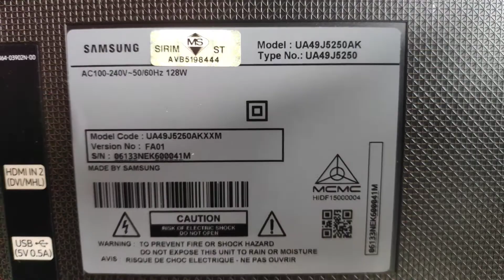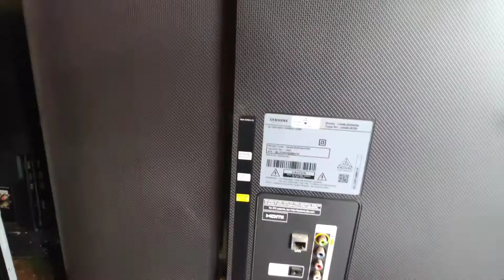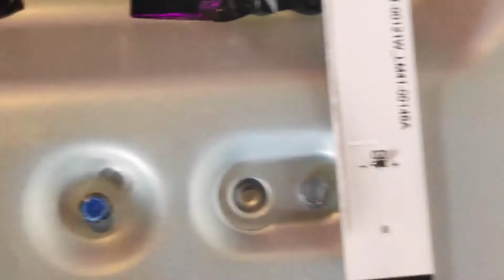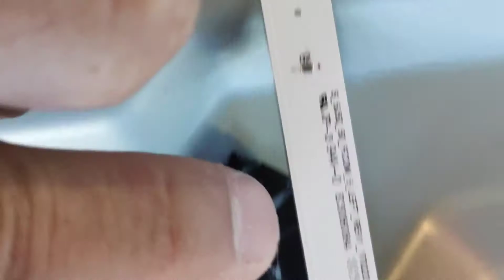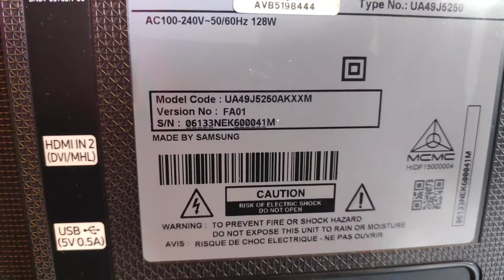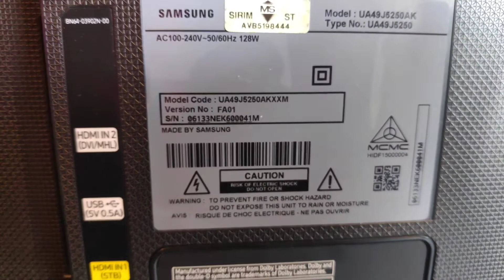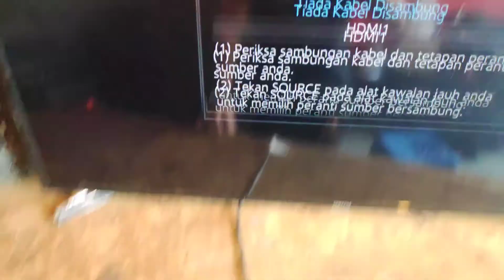SAMSUNG MODEL UA49J5250AK KEROSAKAN SUARA ADA GAMBAR HILANG....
tv samsung suara ada gambar hilang
tv led samsung gambar hilang suara ada
tv lcd samsung hilang gambar suara ada